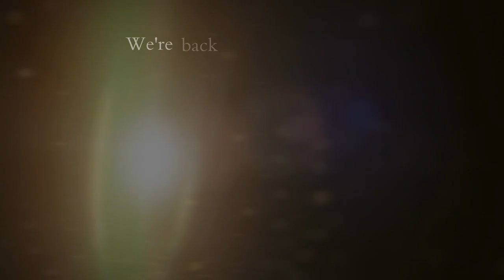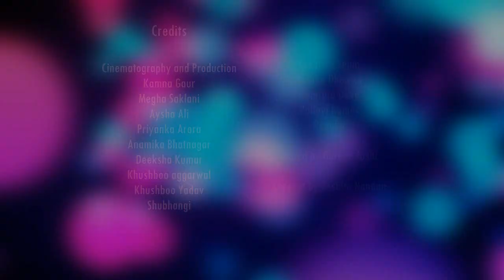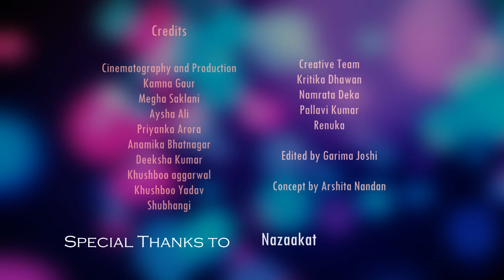Reverie 2015 Teaser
After a series of back to back enthrallling fests over the years, Gargi College presents its Annual Cultural Fest - Reverie 2k15, Labyrinth of Life. This time, experience the magic that makes life an illusion right here at Gargi College.